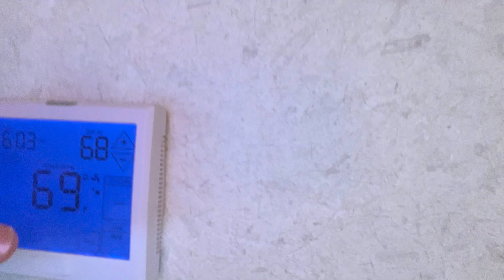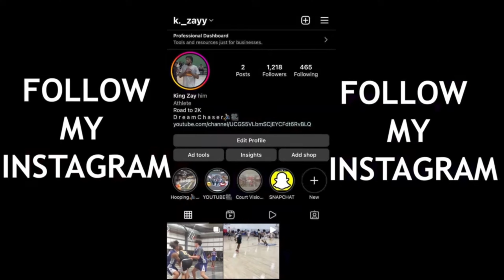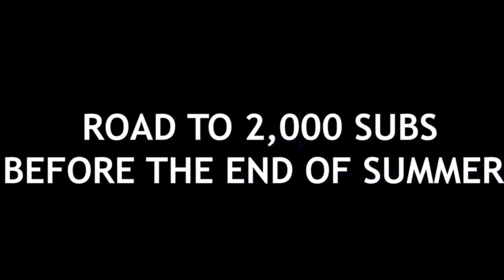My New Roommate Is A Giant!: Hoop Group Camp Day 1!